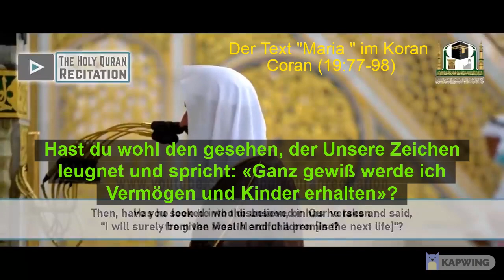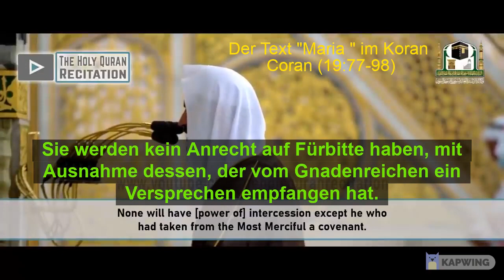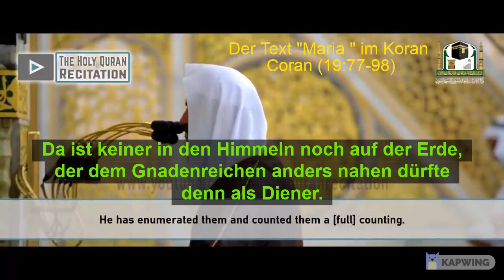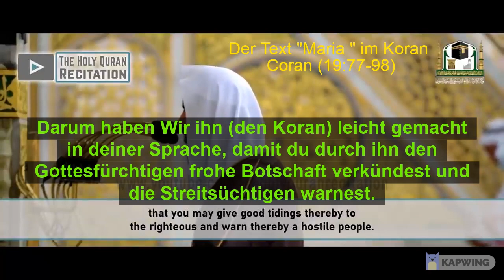Kapitel MARIA im Koran 19 77 98 während des Gebets Englisch Deutsch Untertitel